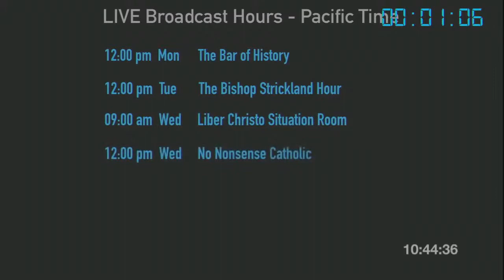27 July 2020 Bruce Sullivan on Bishops and Priests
1) Finding the Fallacy: Equivocation
Meet the Early Church Fathers: Ignatius of Antioch
2, 3, 4) Interview